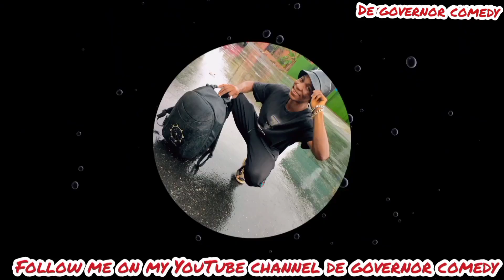MY OWN SHARE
i lie to my uncle that am going to church meanwhile am going to meet my boyfriend 🤔😃😃😃